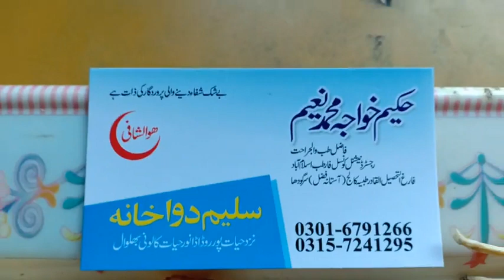سفوف برائے کمی منی و افزایش سپرم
ان لوگوں کے لیے بہترین نسخہ ہے جن کو منی کی کمی اور سپرم کی کمی کا سامنا ہے اپنے مطب کا بہترین اور مایہ ناز نسخہ آپ دوستوں کے لیے حاضر کر دیا گیا ہے بناہیں اور دعاؤں میں یاد رکھیں۔
سلیم دوا خانہ اڈا نور حیات کالونی بھلوال ضلع سرگودھا۔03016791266